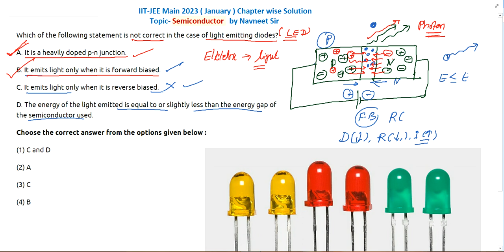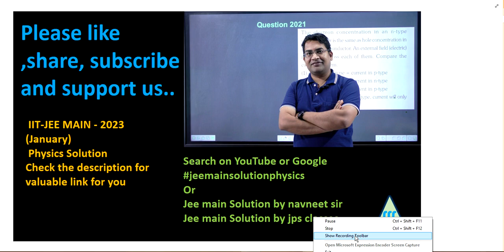Which of the Following statement ¡s not correct in the case of light || semiconductor pyq 2023